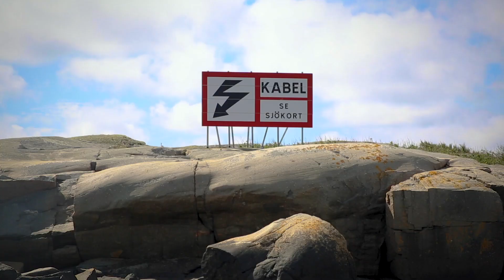Bu och Bä åker båt.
En liten film om hur 16 gutefår flyttade från Vinga till Lindholmen, sommaren 2020.